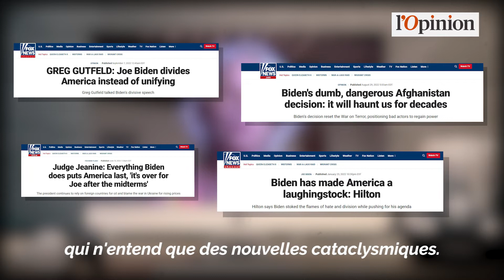Midterms 2022: quitte ou double pour Joe Biden et les démocrates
C’est sous les yeux d’une Amérique en ébullition, quinze jours seulement après l’assaut du Capitole par des militants pro-Trump, que Joe Biden a prêté serment le 20 janvier 2021. Elu 46e président des Etats-Unis au terme d’une campagne électorale d’une rare violence, le démocrate s’évertue depuis deux ans maintenant à réconcilier un pays profondément fracturé. Mais force est de constater que son action ne fait pas toujours l’unanimité.

« Il y a un décalage entre son bilan, qui n’était pas si mauvais, et la perception de l’opinion publique ainsi que les sondages qui sont dramatiques, explique Anne Deysine, professeure émérite de droit et de civilisation américaine à l’université Paris-Nanterre et spécialiste des Etats-Unis. Pourtant, il a plutôt bien réussi à gérer la crise de la Covid, il a fait adopter le plan d’infrastructures, donc théoriquement les lignes auraient dû bouger, ce qui n’a pas été le cas. »

A l’approche des élections de mi-mandat, qui se tiendront le 8 novembre prochain, les démocrates n’ont donc pas vraiment bonne presse. Mais pour l’emporter, Joe Biden pourrait bien compter sur l’aide bien fortuite de ses meilleurs ennemis : « Le radicalisme des républicains va sans doute se retourner contre eux, juge encore Anne Deysine. En avril 2022, les sondages étaient encore très favorables aux républicains. En plus, c’est classique, les élections de mi-mandat ne sont pas favorables au pouvoir en place. Mais il y a eu ce jusqu’au-boutisme des républicains sur le port d’arme, sur l’avortement ainsi qu’une décision de la Cour suprême contre l’Agence de protection de l’environnement. »

« Les démocrates connaissent bien cette «malédiction» des midterms, explique de son côté Françoise Coste, historienne spécialiste des Etats-Unis, mais leur stratégie est de se dire que ce sera différent cette année parce qu’il y aura une mobilisation historique des électeurs indécis mais aussi et surtout des femmes. Et en particulier des électrices peu politisées, qui d’habitude sont abstentionnistes, mais qui vont faire l’effort d’aller voter pour une fois notamment à cause des décisions de la Cour suprême concernant l’avortement .»

Pour l’emporter, les démocrates devront donc espérer que le radicalisme de plus en plus affiché des républicains mobilise non seulement leur propre camp mais aussi les électeurs indécis. Le pouvoir en place ne désespère pas non plus de convaincre une majorité d’Américains du bien-fondé des décisions prises par Joe Biden ces deux dernières années.